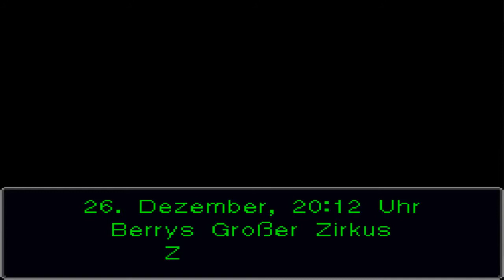Let's Play Phoenix Wright Justice for all Part 22 (Wandel im Zirkuszelt 1)